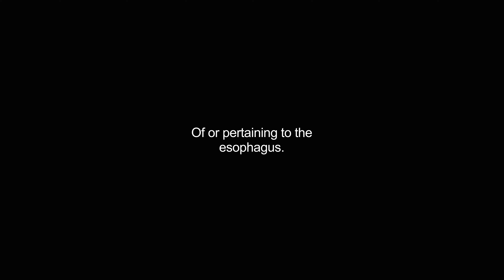esophageal video Dictionary meaning and pronunciation